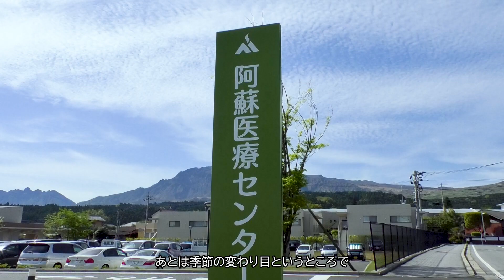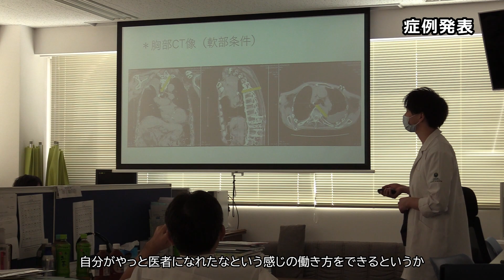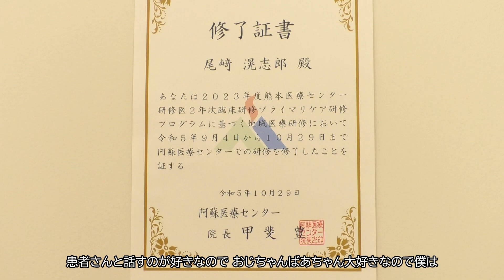医者としての働き方が実感できた研修【阿蘇医療センター 研修医インタビュー#57】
阿蘇医療センターに研修に来られた研修医にインタビュー！
熊本医療センター　尾﨑 滉志郎 医師